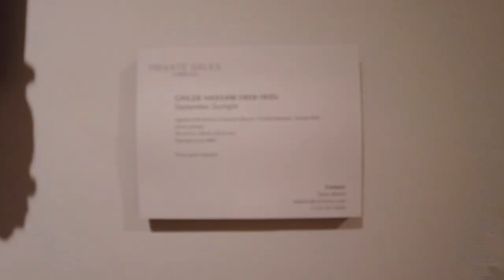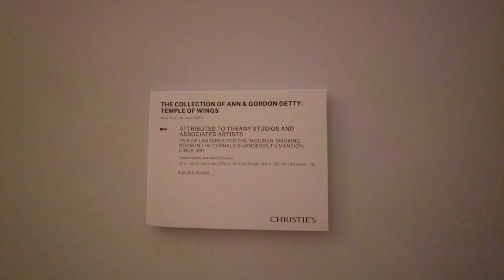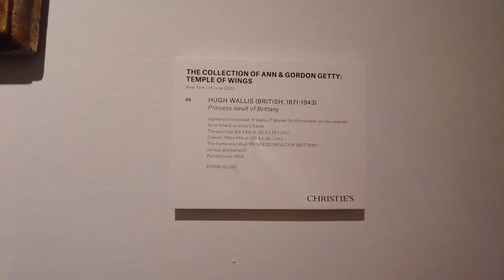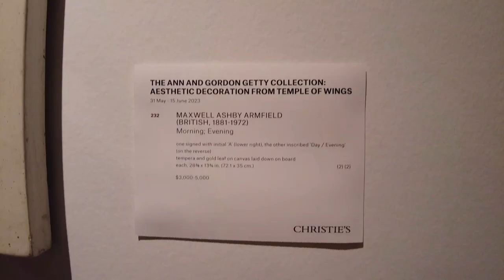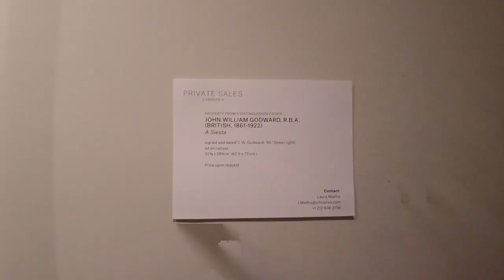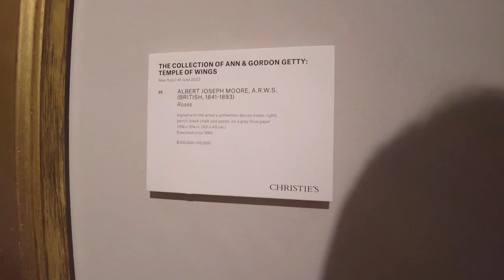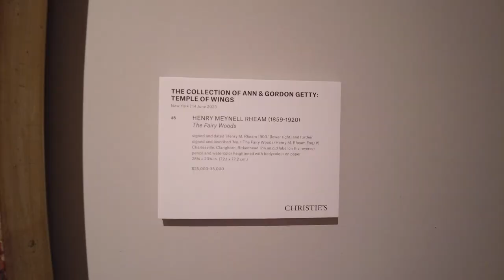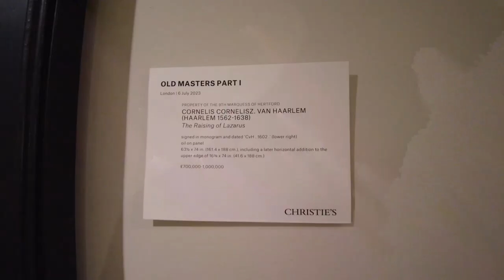New York City Art Auctions: Christie's New York Modern Art Exhibitions & Preview, Summer2023 _ArtEXB